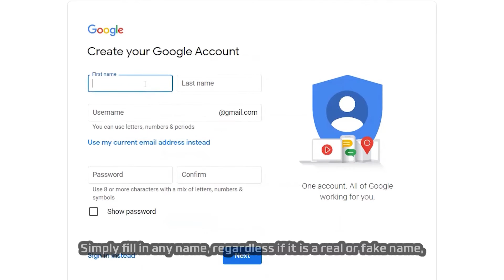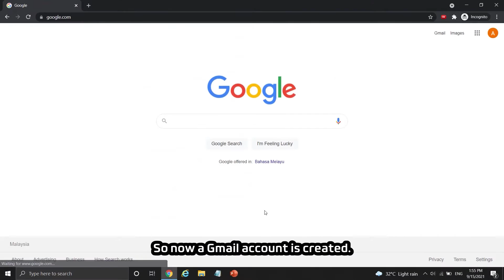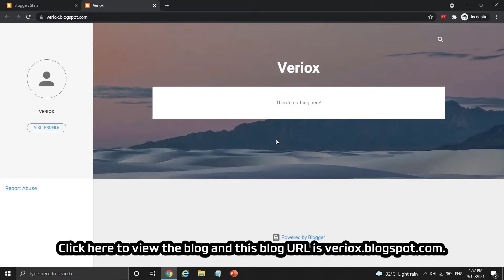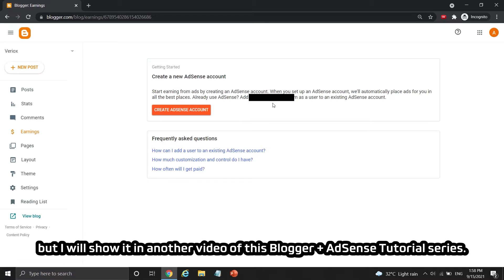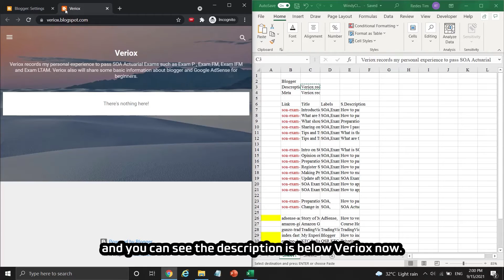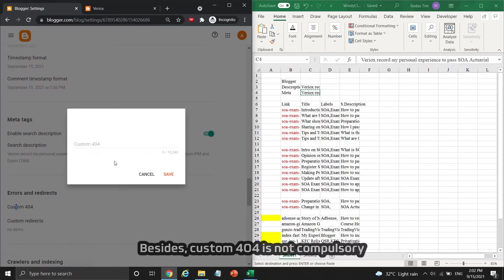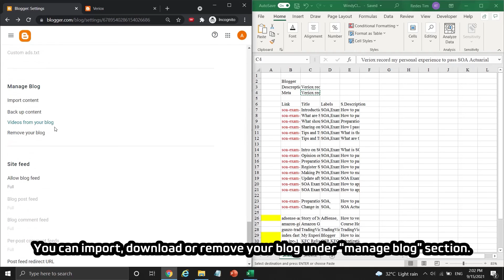How to create a Blogger for Google AdSense Approval? Beginners Tutorial on Blogger website | BAT#1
Learn how to setup a Google Blogger website without custom domain and get Google AdSense approval with a simple theme provided by Blogger site.

You are going to learn how to name your website and its URL with 4 little tips, many people set a complicated URL for their blog and it might cause you to lose traffic because it is hard for potential users to find your blogger site.

Besides, you are also going to learn the basic of Google Blogger, functions of each section/tab like Posts/Stats/Pages/Earnings/Settings etc I set on the 2 AdSense-approved & monetized website.

For more about Google AdSense / Blogger site tutorials, you may refer to these links

Blogger will be used illustration in this series only. However, the context of this Blogger Google AdSense Tutorial is compatible for both Blogger/BlogSpot website and WordPress website.

You may treat this BAT series as a blogger tutorials for beginners and Google AdSense tutorials for beginners to develop a website that can be approved by Google AdSense easily and start to earn money from monetized website.

Timeline
00:00 Blogger Setup to get AdSense Approval
00:18 Create a Gmail Account
01:56 Create a Google Blogger Website
02:48 Blogger Setup - Intro
04:00 Blogger Settings Tutorial - For AdSense

⚠️ATTENTION⚠️
Besides, there will be a LUCKY DRAW for everyone who subscribe my YouTube channel, leave a like and comment on any AdSense related videos here after my channel has over 1000 subs with 4000 hours watch time. I will pick the lucky one to help him/her build a website and get AdSense approval like my other AdSense-approved site .

FURTHER===INFORMTAION
I would highly recommended you to look through the sitemap I created for you to learn more about Google AdSense.

There are tons of my sharing and the ways on how I deal with various AdSense policy violations such as Low Value Content and Google-served ads on screens without publisher-content. I also share some content like YouTube SEO strategies and fixing indexing issue.

Google AdSense Tutorial YouTube Videos

How to Get Google AdSense Approval for Website in 2021 &

How to verify Google AdSense Account without AdSense PIN Letter in 2021 | How to Request AdSense to resend PIN

How to fix Google AdSense Low Value Content | 8 Tips to get Google AdSense approval in 2021

Website's AdSense Approval Guide and Tutorial

Google AdSense policy violation : Google-served ads on screens without publisher-content (FIX)

All you need to know about AdSense PIN (Verification, Request to resend PIN, Waiting Time)

How to verify Google AdSense account without AdSense PIN (Tutorial)